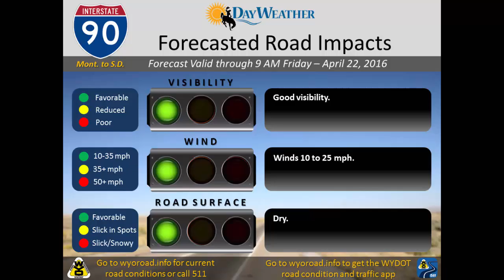WYDOT Road Impact Forecast for Thursday, April 21